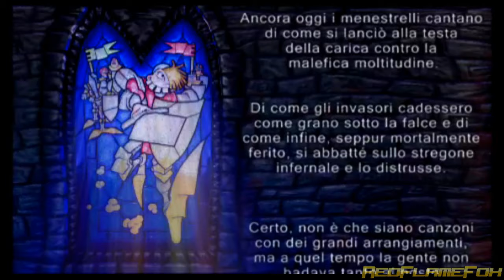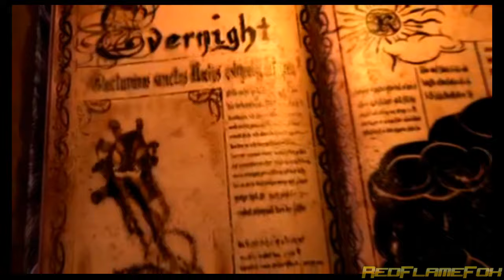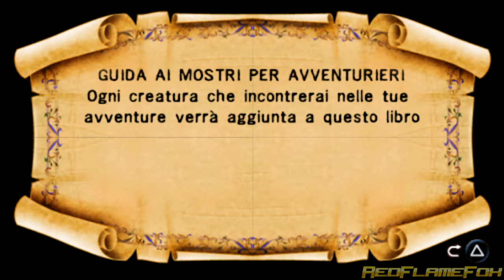Medievil Resurrection (ITA) - 1 - Il Cimitero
Gameplay in Italiano non commentato di Medievil Resurrection per PSP, primo remake del classico MediEvil per PlayStation 1.
Il gioco è doppiato in Italiano.